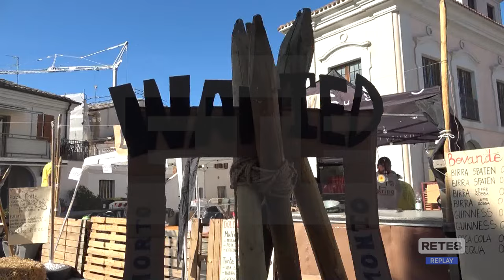Montesilvano - Il borgo riscopre le sue radici